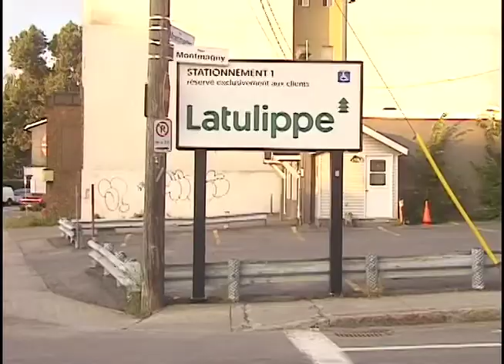Crusty skate spots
EXPLORE SOME QUEBEC CITY SKATE SPOT - 480 p
filmed avec Neil Manek
Link to full length video